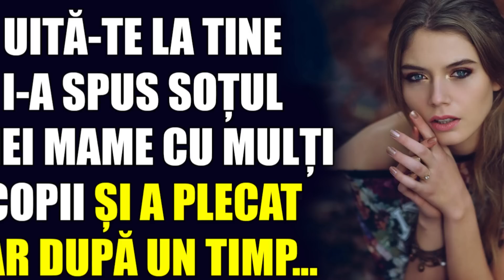Uită-te la tine, i-a spus soțul unei mame cu mulți copii și a plecat. Iar după un timp...